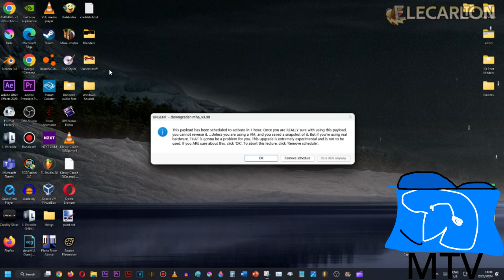Elecarlton's WHAT IF (Ep. 1) Veg Replacement By RaymanChrome